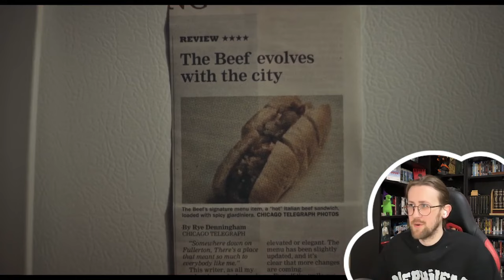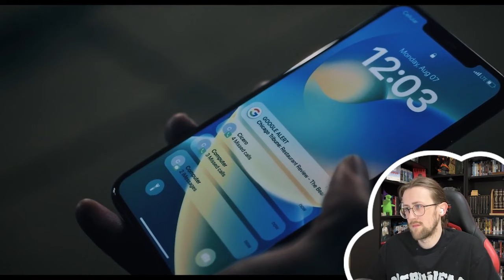HE CONFRONTED HIM! - The Bear 3X10 'Forever' Reaction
Here is my reaction to FX's The Bear Season 3 Episode 10 'Forever'

Another funeral.

Video Chapters:
Introduction: 0:00
Reaction: 03:25
Review: 19:02

The Bear, Jeremy Allen White, The Bear reaction, The Bear review, The Bear season 3, Hulu, reaction, thetrophymuncher